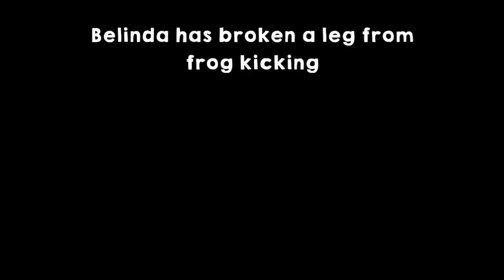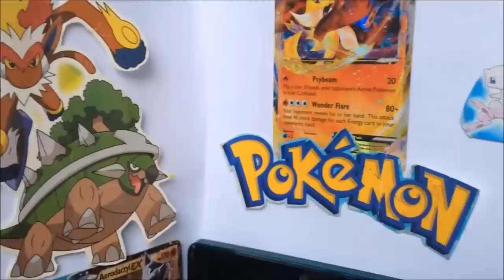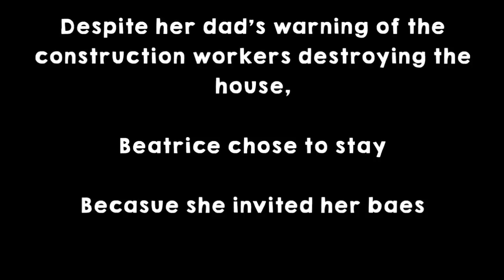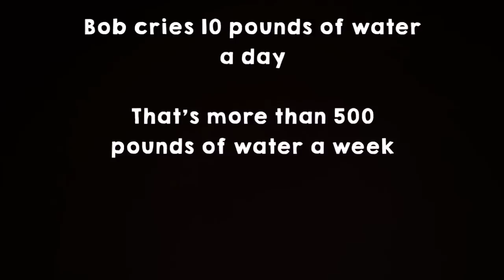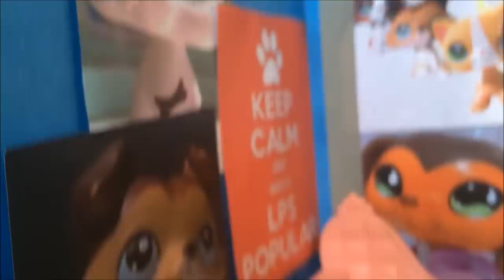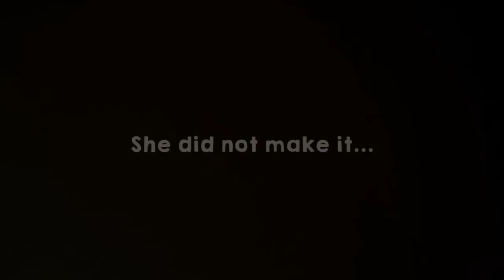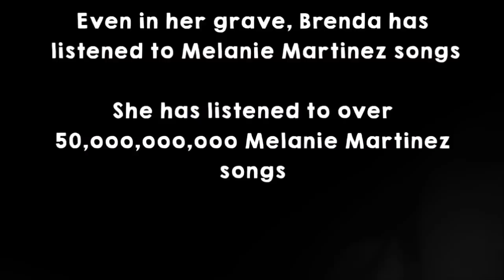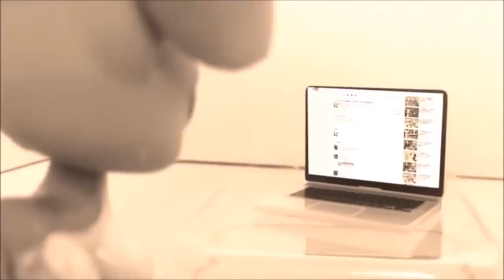LPS: ADDICTED Season 1 FULL (My Strange Addiction)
The entire first season of LPS: ADDICTED! It's 3 hours long, hope you enjoy!

-441 Alden Avenue, Morrisville, PA 19067-